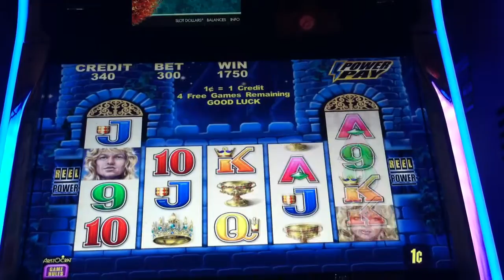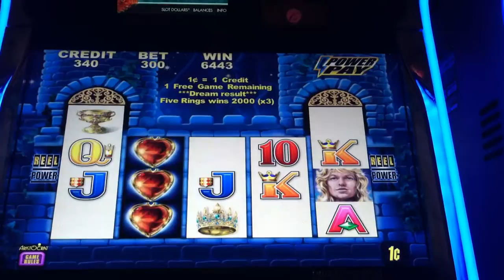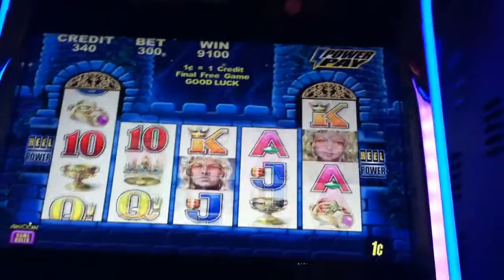CRUSADERS HEART Aristocrat Slot Machine Bonus $3.00 Bet - Borgata AC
Could have been so much better on that bet but that's how slots can be!